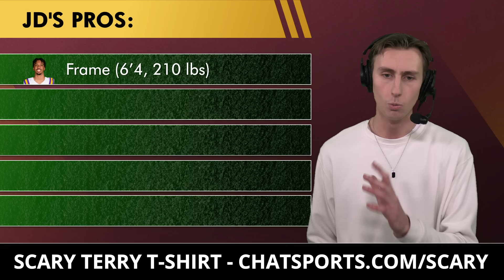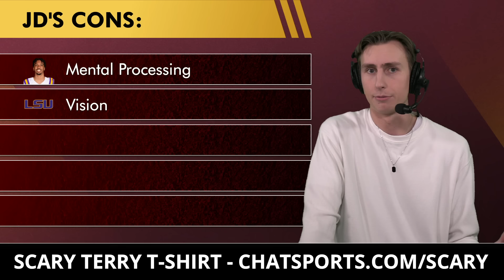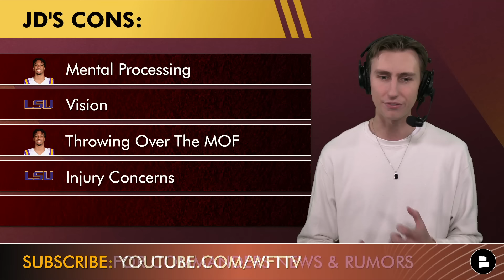Commanders Draft Rumors: Select Drake Maye Or Jayden Daniels With #2 Pick In The 2024 NFL Draft?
Washington Commanders draft rumors are centering around the quarterback position this spring as Washington possesses the #2 overall pick in the 2024 NFL Draft. Today on the Commanders Report, host Jack Sperry shares his complete scouting reports on UNC’s Drake Maye and LSU’s Jayden Daniels, and tells you which top QB prospect the Commanders should take to be their next franchise quarterback.

Want a stylish piece Commanders gear that can be worn any time of the year? Then check out our friends at Fanatics for an awesome Terry McLaurin T-Shirt, on sale right now

Most of you won't like today's video, but the one's that do, those are the Real One's. If you're a Real One, let us know by clicking that thumbs up icon!

For Commanders breaking news coverage all year round, make sure to turn on your notifications to never miss a big move by the Washington Commanders!

Pick your next QB! Type 'DM' for Drake Maye,or 'JD' for Jayden Daniels

Commanders 2023 Defensive Leaders:
Jonathan Allen: 53 tackles, 10 TFL, 5.5 sacks
Daron Payne: 53 tackles, 13 TFL, 4 sacks
Kendall Fuller: 79 tackles, 2 TFL, 2 INT, 2 FR, 9 PBU
Kamren Curl: 115 tackles, 3 TFL, 1 sack, 1 FF, 1 FR, 5 PBU

Get the latest news and rumors on the NFL, NBA, and more 100% free of charge on the Chat Sports main YouTube channel

More Washington Commanders YouTube videos for you to enjoy:
- Juicy Commanders Rumors: TRADE DOWN With New England In Round 1 & Take Jayden Daniels At #3? | Q&A
- Caleb Williams 2024 NFL Draft Profile: Full Scouting Report, Pros & Cons, NFL Comps | 2024 NFL Draft